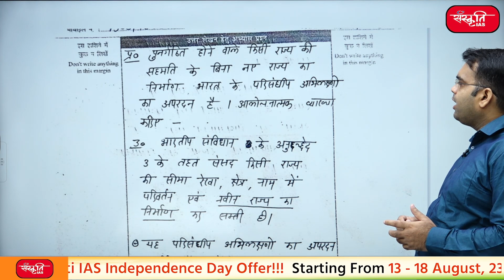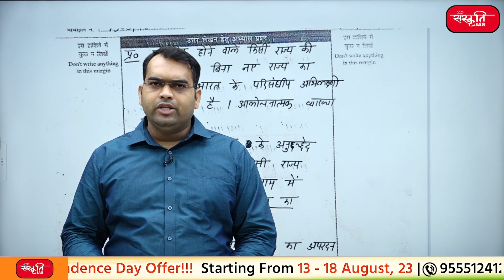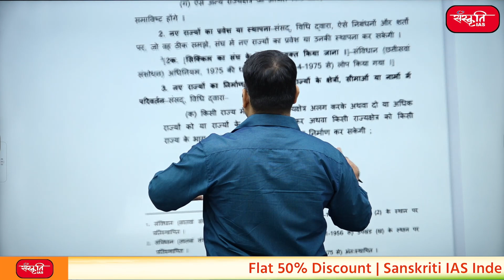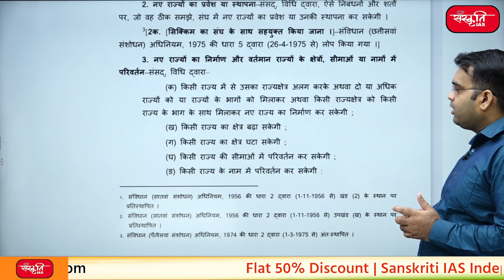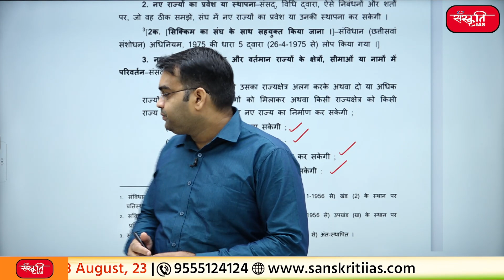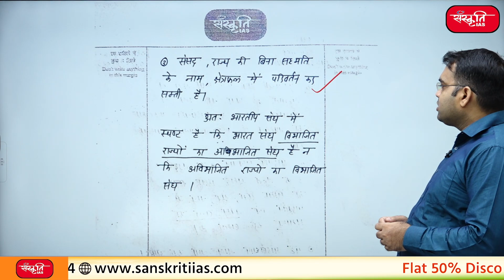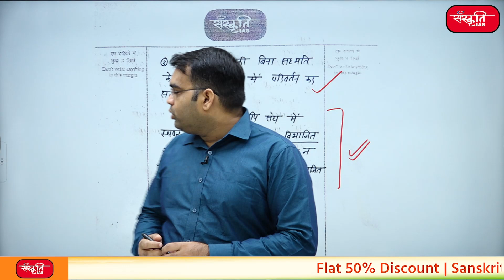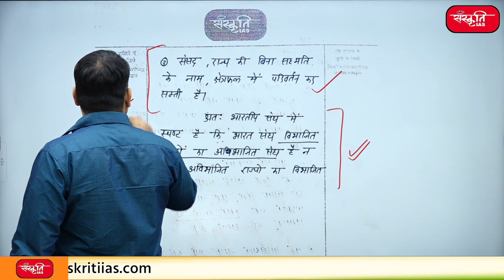Episode - 37 | UPSC Mains Answer Writing Guidance Program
इस वीडियो के माध्यम से आप समझ सकेंगे कि सिविल सेवा परीक्षा में अच्छा उत्तर कैसे लिखें। संस्कृति IAS Coaching एक सीरीज़ शुरू कर रही है, जिसमें प्रतिदिन विद्यार्थियों द्वारा लिखे गए प्रश्नोत्तरों पर चर्चा की जाएगी। इससे तैयारी कर रहें विद्यार्थियों को यह समझने में सहूलियत होगी कि एक अच्छे उत्तर में क्या-क्या लिखा जाना चाहिए।

Through this video you will be able to understand how to write good answer in civil service exam. Sanskriti IAS Coaching is starting a series in which questions and answers written by students will be discussed daily. This will help the students preparing to understand what should be written in a good answer.

हमसे जुड़ने के लिए धन्यवाद. . . . . ! आपका दिन शुभ हो 🙏

👉 𝗨𝗣𝗦𝗖 𝗜𝗔𝗦 𝗙𝗼𝘂𝗻𝗱𝗮𝘁𝗶𝗼𝗻 𝗛𝘆𝗯𝗿𝗶𝗱 𝗕𝗮𝘁𝗰𝗵 :
      ►𝗗𝗲𝗹𝗵𝗶 𝗖𝗲𝗻𝘁𝗿𝗲: Starting from 25 Aug 2023, 11:30 AM
      ►𝗣𝗿𝗮𝘆𝗮𝗴𝗿𝗮𝗷 𝗖𝗲𝗻𝘁𝗿𝗲: Starting from 25 Aug 2023, 11:30 AM

👉 𝗡𝗖𝗘𝗥𝗧 𝗢𝗻𝗹𝗶𝗻𝗲 𝗕𝗮𝘁𝗰𝗵 (𝗛𝗶𝗻𝗱𝗶):
 ►Starting from 25 Aug 2023, 11:30 AM

👉 𝗣𝗿𝗲𝗹𝗶𝗺𝘀 𝟮𝟬𝟮𝟰 𝗧𝗮𝗿𝗴𝗲𝘁 𝗕𝗮𝘁𝗰𝗵:
           ►𝗢𝗻𝗹𝘆 𝗚𝗦 𝗕𝗮𝘁𝗰𝗵 𝗳𝗲𝗲: 𝟵𝟵𝟵𝟵/-

👉 𝗨𝗣𝗦𝗖 𝗢𝗽𝘁𝗶𝗼𝗻𝗮𝗹 𝗕𝗮𝘁𝗰𝗵:
           ►𝗛𝗶𝘀𝘁𝗼𝗿𝘆 : Starts on

Sanskriti IAS GS Mains Answer Writing Program
Sanskriti IAS  Mains Answer Writing Guidance Program
Sanskriti IAS  Mains Answer Writing Program
Mains Answer Writing Guidance Program
UPSC Mains Exam Preparation
Sanskriti IAS Coaching
Sanskriti UPSC Coaching
UPSC Preparation
UPSC Coaching in Hindi
UPSC Exam Preparation
UPSC Exam Preparation in Hindi
Sanskriti IAS UPSC Preparation
IAS Hindi Coaching
UPSC Hindi Coaching
UPSC Answer Writing
UPSC answer writing strategy